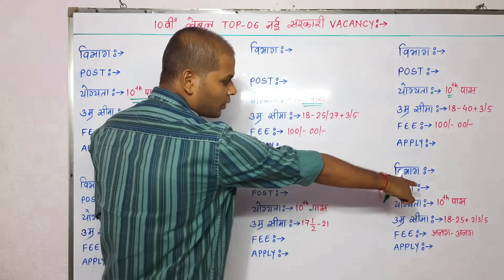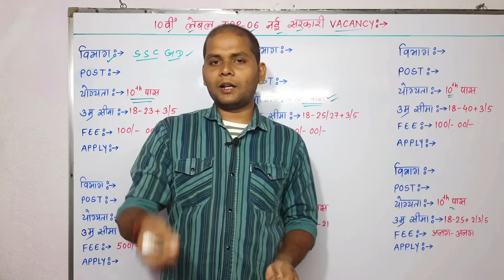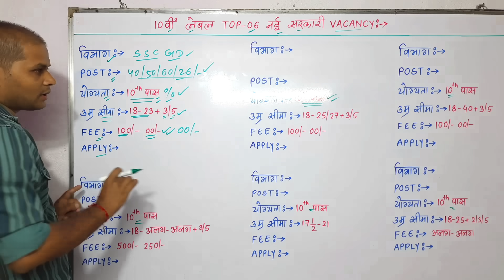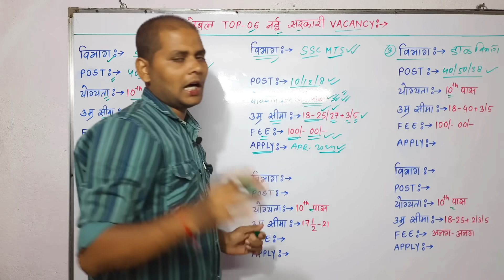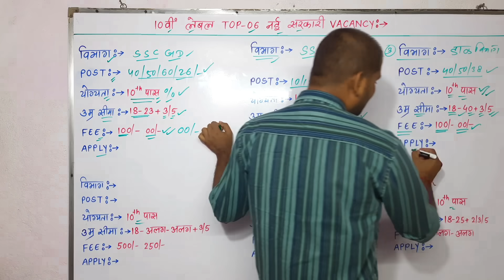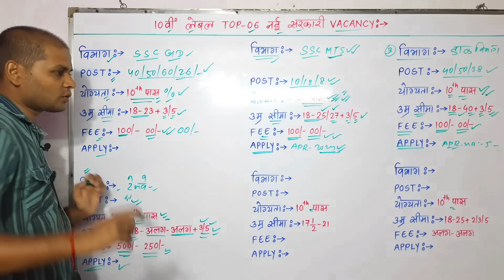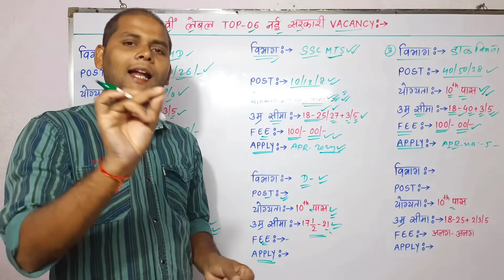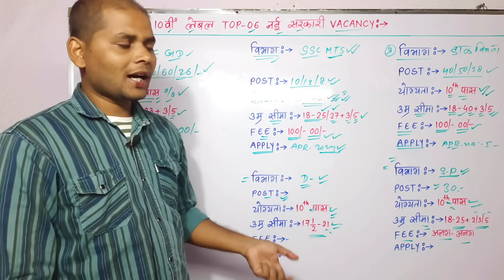10th Level Top 6 New Government Job Vacancy | New Vacancy 2023 | New Vacancy 2024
10th Level Top 6 New Government Job Vacancy | New Vacancy 2023 | New Vacancy 2024.